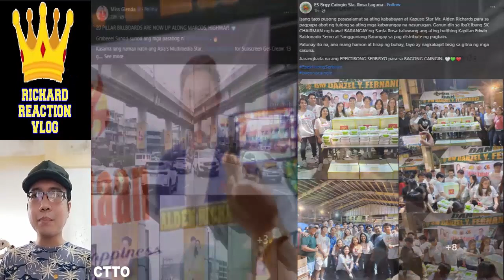🔴 ALDEN RICHARDS UPDATE NOVEMBER 16 2023 👈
🔴 ALDEN RICHARDS UPDATE NOVEMBER 16 2023 👈 aldenrichards youtube alden richards trending viral ngayon panoorin latest ganap update news startup ph all out sundays aos reel tiktok eat bulaga dabarkads eb five break ups and a romance the asia's multimedia star pambansang bae tisoy richard faulkerson battle of the judges a mother and son's story all out sundays aos maine mendoza aldub maichard mamaten